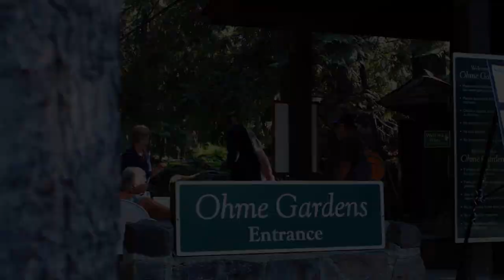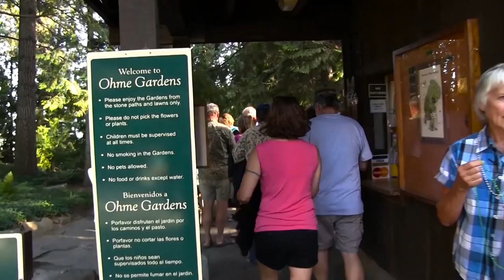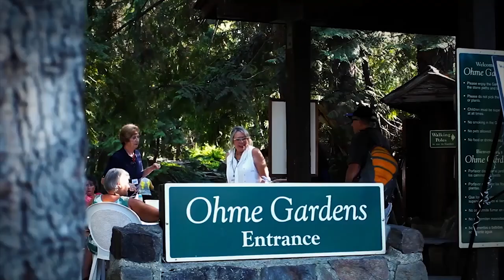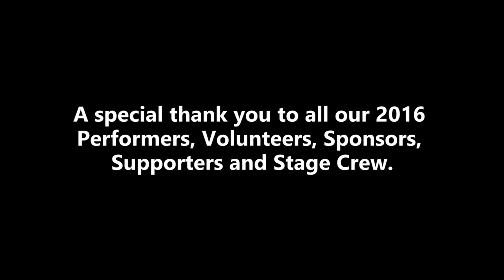The Peter Rivera Rivera Band - - RLS Productions' Concerts in the Gardens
Peter Rivera is the original drummer and lead vocalist behind all of the RARE EARTH hits. His voice is perhaps one of the most recognizable, soulful, powerful voices in R&B Rock History. Wherever these classics are played people inevitably say something like: “I’d know that voice anywhere”.

25 MILLION RECORDS SOLD with FIVE Top-10 Singles

7 GOLD, 1 DOUBLE PLATINUM and 2 PLATINUM ALBUMS

Any connoisseur of Seventies rock music will certainly remember RARE EARTH. Their funky good-time music is still played on classic rock stations across the country and their place in pop music history is firmly cemented.

Peter’s story is one of those all-American classics; a kind of “rags to riches” tale in which an obscure white boy, growing up in a red-brick row house in Detroit, Michigan, finds his way out of the grimy blue-collar neighborhood that spawned a whole generation of factory workers, dock hands, and “tough-guy” bar brawlers to the big time glitz and glam of the pop music industry.

With Peter on drums and lead vocals, Rare Earth sold over 25 MILLION RECORDS. Peter has recorded over seventeen albums with 5-Top Ten Hits:

• Get Ready
• I Just Want to Celebrate
• Hey Big Brother
• Born to Wander
• I’m Losin’ You

The albums “Get Ready” and the two-record set “Rare Earth in Concert” won double platinum. “One World” and “The Ecology Album” went single platinum; “Willie Remembers” and “Ma” won gold.